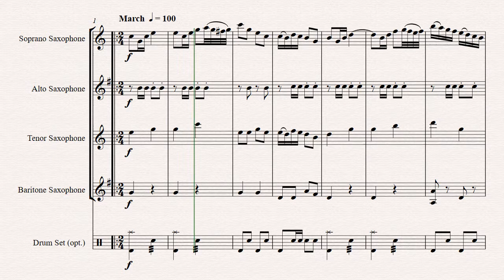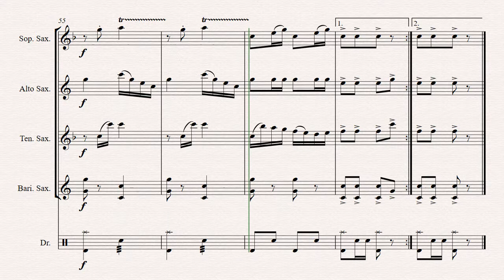Bayerischer Defiliermarsch - German March - Oktoberfest - Saxophone Quartet